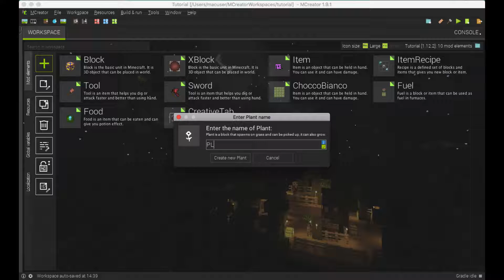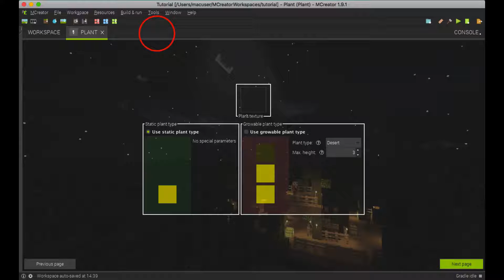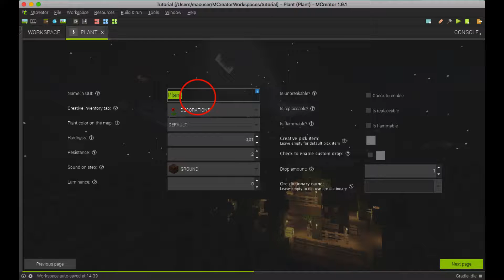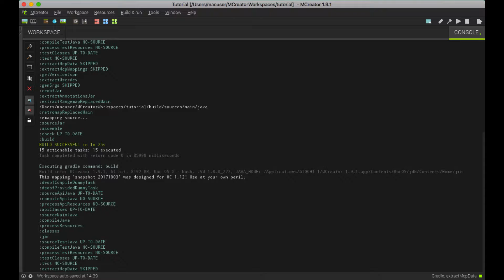COME CREARE UNA PIANTA - MCreator 1.9.1 - ITA